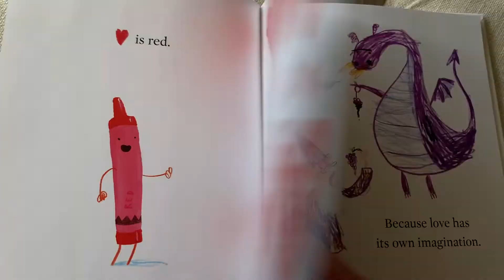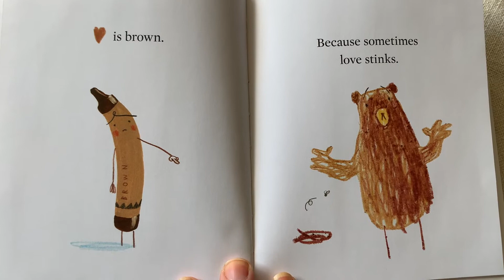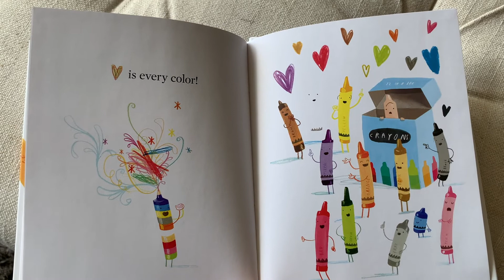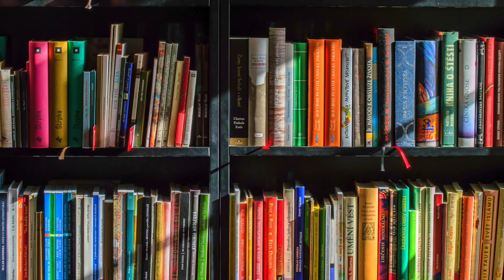Love from the Crayons | EASY READING | READ OUT LOUD | LOVE BOOKS | COLOURFUL CHILDREN'S BOOK".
"Love from the Crayons - explore the bright colours and subtle shades of love. Love is yellow and orange. Because love is sunny and warm.
Love is purple. Because it's okay to love outside the lines."